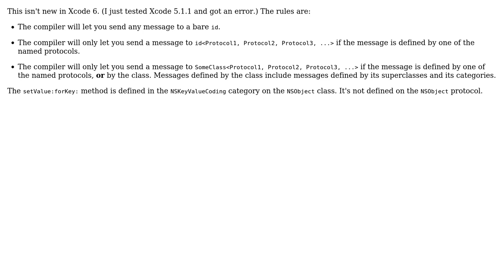KVC on id type conforming to a protocol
With thanks & praise to God, and with thanks to the many people who have made this project possible! | Content (except music & images) licensed under CC BY-SA | Music | Images & others | With thanks to user rob mayoff user johan and the Stack Exchange Network Trademarks are property of their respective owners. You are responsible for your own actions.